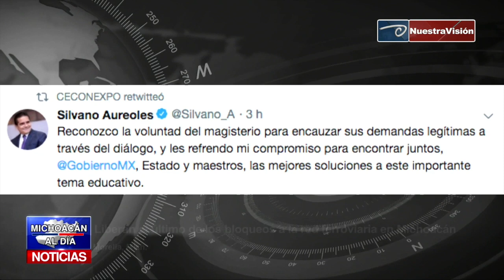Liberan el último de los bloqueos a la red ferroviaria en Michoacán